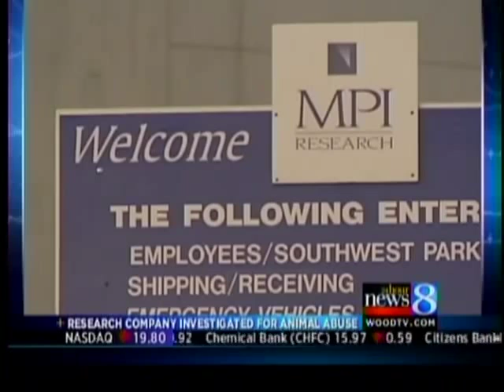Injured animals killed at MPI Research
A national advocacy group is speaking out after a Kalamazoo County research program company injured four animals so badly that the animals had to be euthanized.